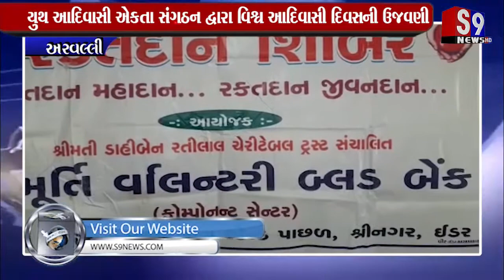અરવલ્લી : યુથ આદિવાસી એકતા સંગઠન દ્વારા વિશ્વ આદિવાસી દિવસની ઉજવણી